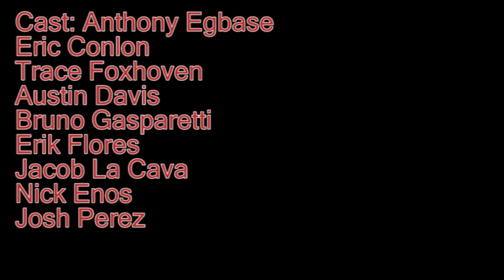FRANKENSTEIN - MUSIC VIDEO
Check out FRANKENSTEIN from Theory of Media Arts.  Produced by Edward Nyahay.